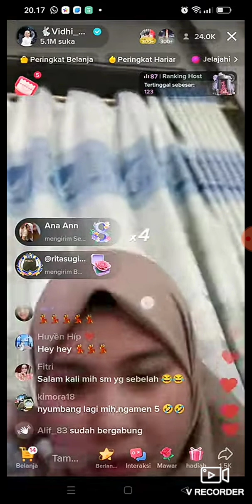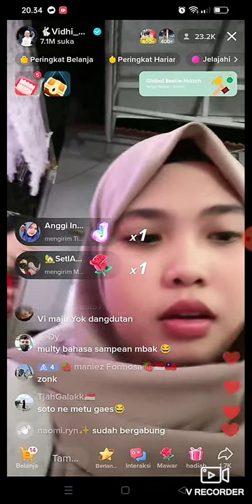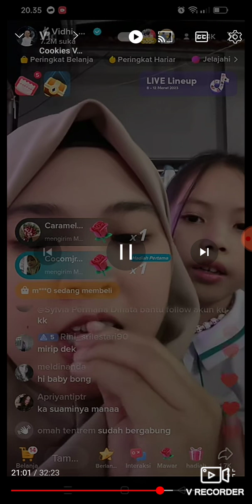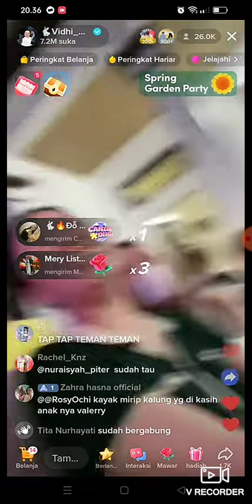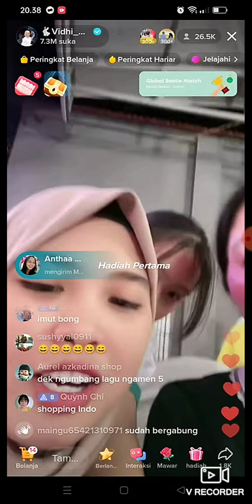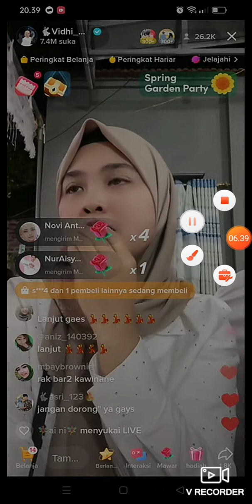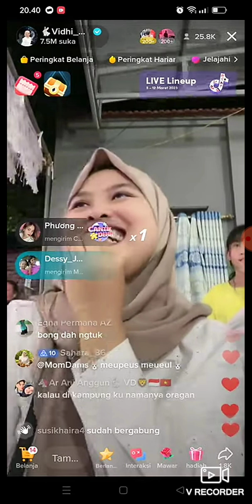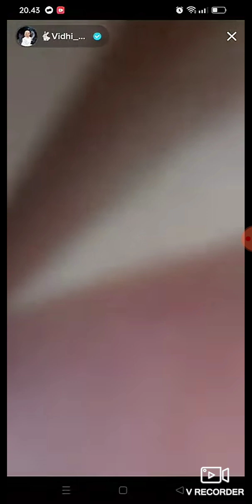KELAKUAN PAPA MERTUA🤣KEBERSAMAAN MOMY VI' BERSAMA BABY BONG